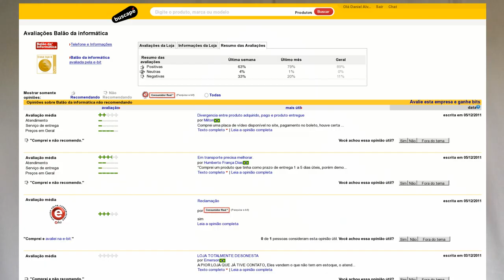Balão da Informática NUNCA MAIS! (leia anotação)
ATUALIZAÇÃO: no dia 14/12/2011 enviaram um e-mail dizendo que NÃO possuiam a fonte em estoque (ao contrário do anunciado). Propaganda enganosa.

Vídeo mostrando arrependimento após compra na loja Balão da Informática ou superbalao.com) onde dilatam os prazos e fazem propaganda enganosa alegando que possuem produto em estoque, porém com prazo de entrega extremamente demorado!

Reclamações da loja Balão da Informática no Reclame Aqui!

Histórico:

3/12/2011 (sábado): compra feita
5/12/2011 (segunda): boleto compensado
6/12/2011 (terça): pedido faturado

Até aqui tudo uma maravilha, mas aí deram prazo maior do que o oficial (4 a 7 dias úteis)... prazo de entrega do dia 12/12 até 18/12, ou seja, 8 dias úteis

12/12/2011 (segunda): solicito o cancelamento
14/12/2011 (quarta): avisam que a fonte não estava disponível no estoque
16/12/2011 (sexta): despacham o no-break, mesmo eu tendo solicitado o cancelamento!
20/12/2011 (terça): tentam entregar e eu recuso
03/01/2012 (terça): tentam oferecer o reembolso SEM a devolução do valor pago pelo frete
17/01/2012 (terça): oferecem finalmente o valor pago pelo frete. Solicito o valor restante...
20/01/2012 (sexta): depositam o valor pago!

Quase 2 meses de para finalizar algo que é meu direito!